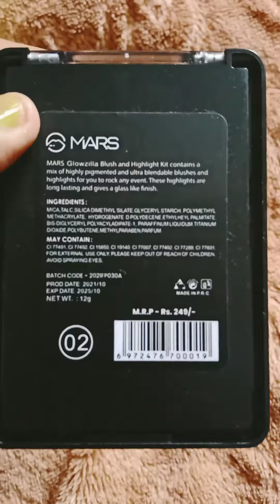mars glowzilla highlighter under 250 review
mars highlighter palette link